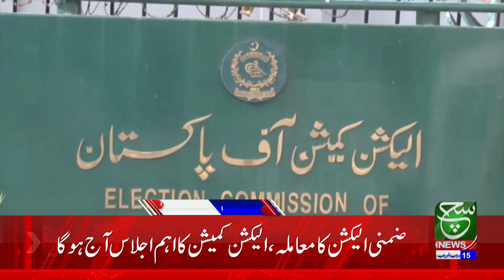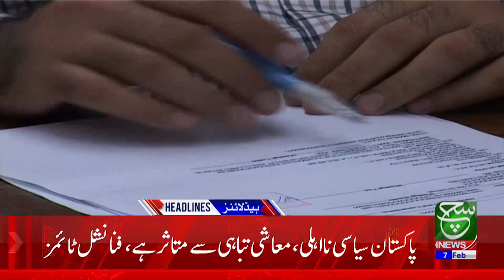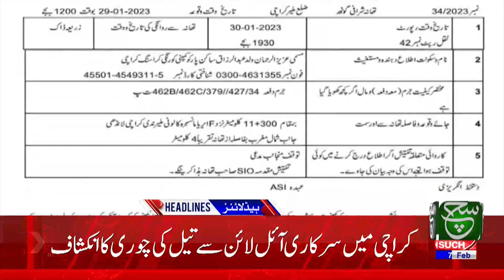Maryam Nawaz's challenge to Imran Khan | Such News Headlines 09:00 AM | 7 February 2023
مریم نواز کا عمران خان کو جیل بھرو تحریک چلانے کا چیلنج دیکھئے ٠٩ بجے کی نیوزہیڈ لائنز میں صرف سچ نیوز پر

Such Sawera
Such Baat
Goya
Such To Yeh Hay
Talk @7
News Hour
Aaj Ka Such
Asal Baat
Seerat-ul-Anbiya
Chalein Dekhte Hain
Awan-e-Such
Sada-e-Kashmir
Play Field
Tazi Mandi
Sehat Zindagi

Such News Android Apps:
Such News iOS App: